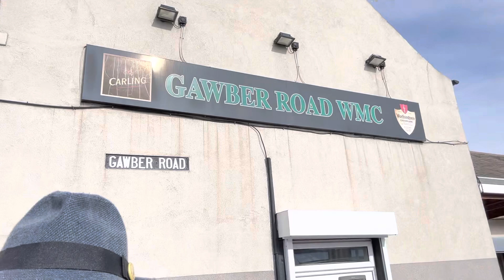David Jones\JoeGreen Remembrance Part 4